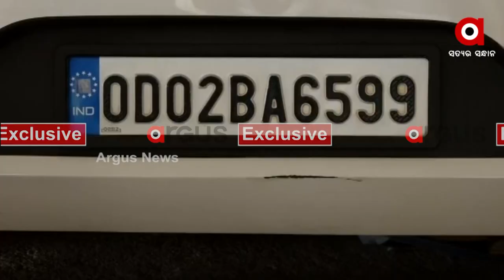Cameraman Manas murder case: Prime Accused Sharmistha Rout's Car found in Bhubaneswar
Prime Accused Sharmistha Rout's Car found in Bhubaneswar. Police believe that this car was behind the abduction of Manas Swain from Chandbali.